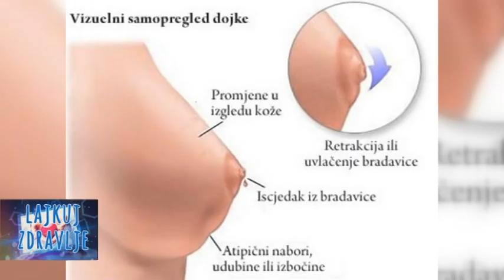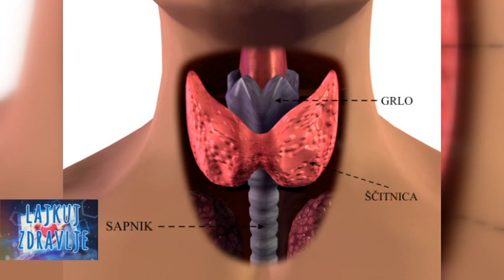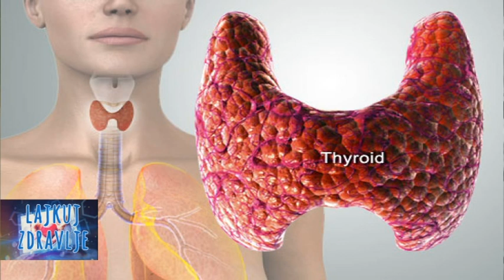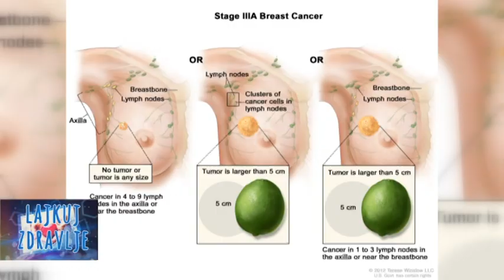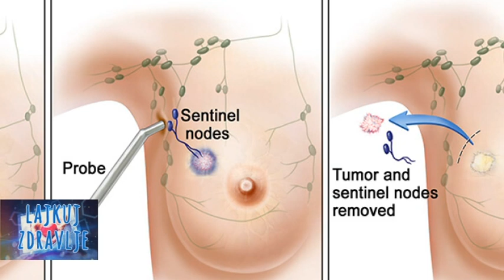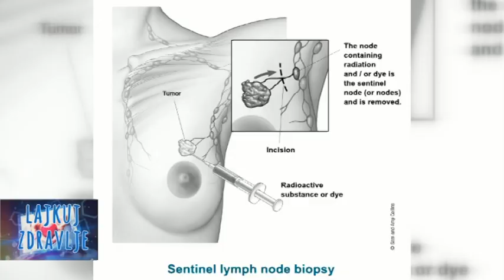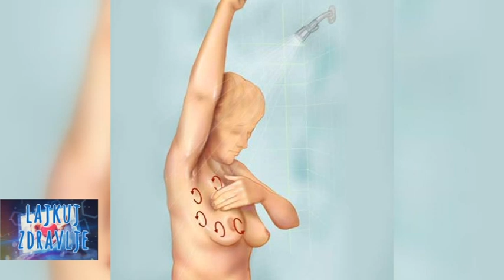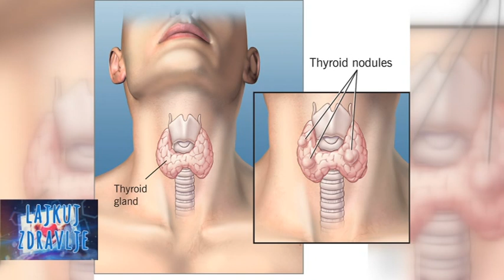LAJKUJ ZDRAVLJE e40 Klinika za endokrinu i hirurgiju dojke